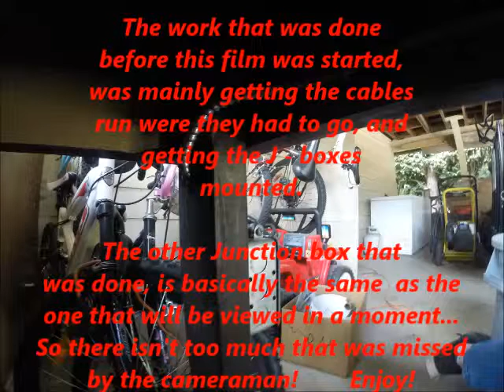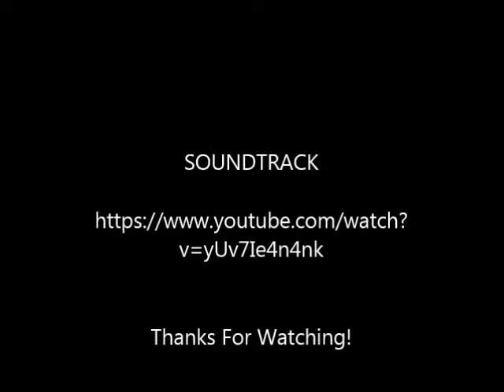Hot-Wiring a Workbench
This was filmed earlier this year...Enjoy!
I will work on getting some more vids out soon!